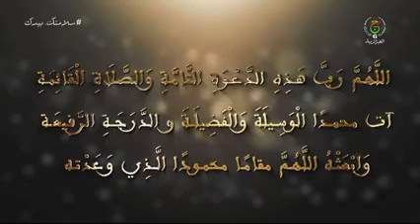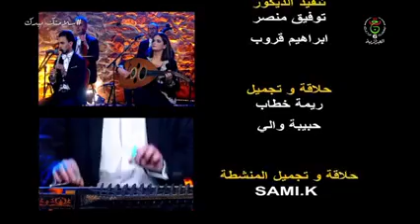TOUFIK AOUN INVITÉ DE L'EMISSION DJARKA ( 26-06-2021) COMPLÈTE